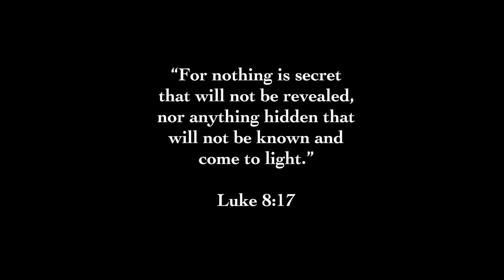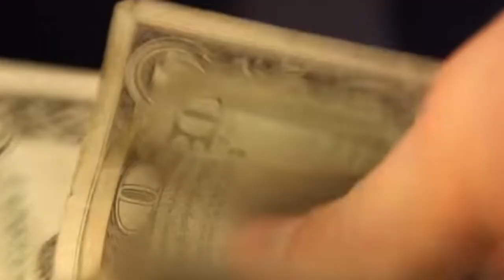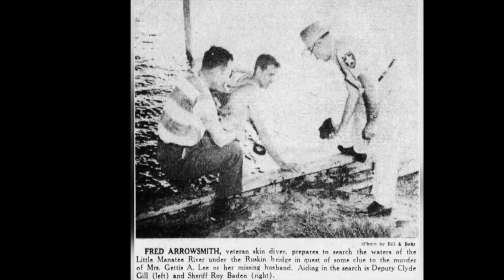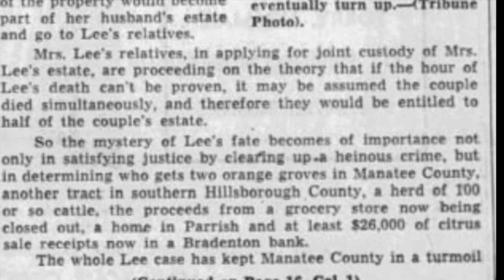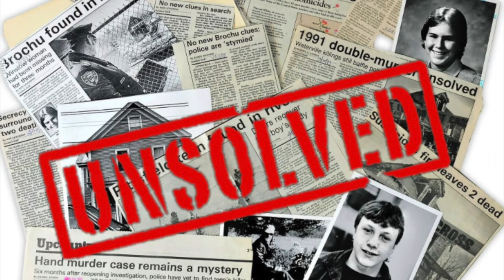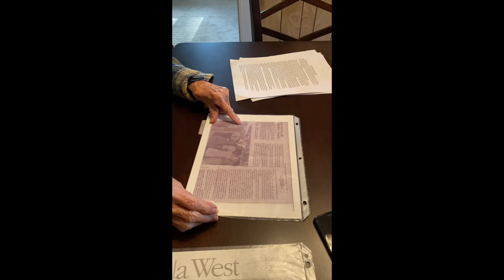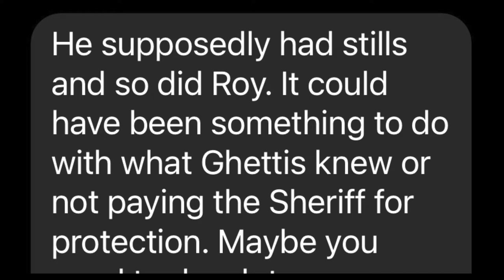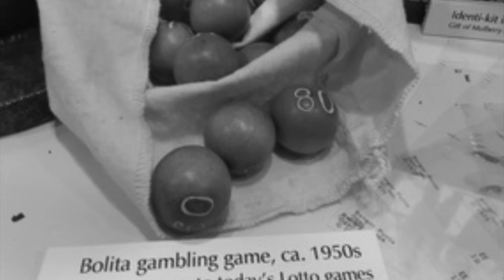The Murders of Gettis and Merrill Lee - Documentary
This video is dedicated to Mrs. Vivian Buice. Rest in Peace, Ma'am. I'm so glad I got a chance to meet you.

Cry of The Unheard - REPULSIVE
Forgotten - REPULSIVE
They Know We Are Here - REPULSIVE
Salem - REPULSIVE
Gansta - Newsie
Dear Friend - REPULSIVE
Ominous Music by Peter B Helland
Stop and Watch - Navie D
Don't Go In There - Megan McDuffee

Miami Herald
Paul Guzzo
Tony Pizzo
Paul Wilder

This documentary was inspired heavily by the works of MamaMax, Nexpo, NightDocs, and Nick Crowley.